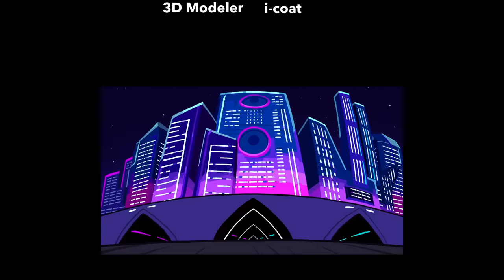『Repaint』アニメーションMV(フルサイズver.) RAISE A SUILEN×Fear, and Loathing in Las Vegas【アーティストタイアップ楽曲】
アーティストタイアップ第2弾 RAISE A SUILEN×Fear, and Loathing in Las Vegas！
Fear, and Loathing in Las Vegasさんにより作詞作曲されたRAISE A SUILENのオリジナル楽曲『Repaint』のアニメーションMVです♪

ガルパでは『Repaint』がリズムゲームで遊べます！
RAISE A SUILENが歌うFear, and Loathing in Las Vegasさんのカバー楽曲『Just Awake』もプレイできますよ♪

スマートフォン向けゲーム『バンドリ！ ガールズバンドパーティ！』のインストールはこちらから！

また、2022年2月26日0時より、各音楽配信ダウンロードサービスにて『Repaint』の配信がスタート！